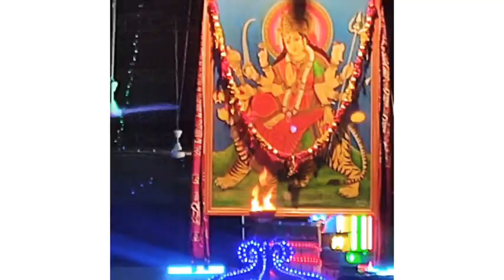Durga Puja Celebration in Muscat | Navratri Celebration | Rise To Refresh Life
Hi fam !! Really sorry for not being able to give time and uploading late as am having a busy shedule .
But here I m sharing our cultural fest which was held on september end . Hope you guys enjoy !!